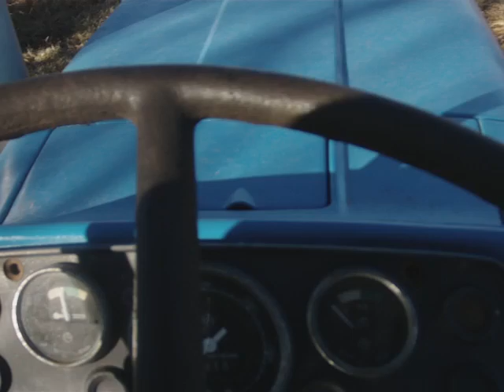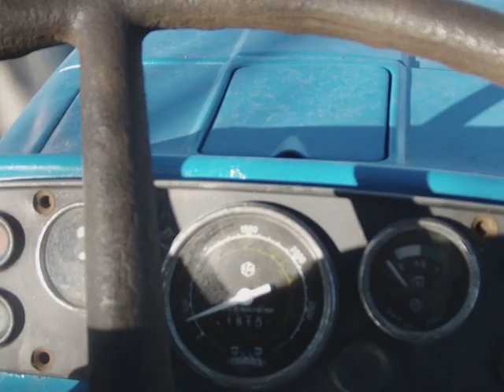Another Long UTB 350 tractor cold start.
Starting my Long/UTB/Fiat 350 diesel farm tractor in the cold.